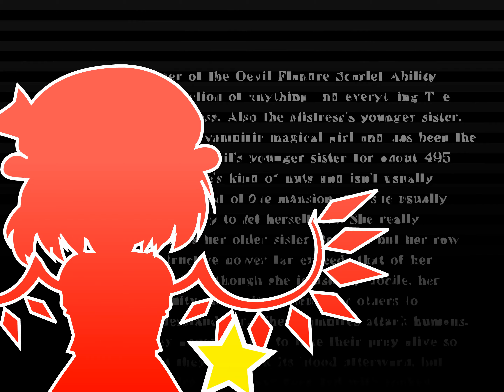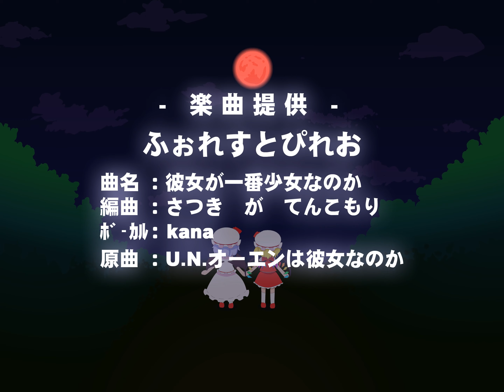【4K 東方】Forestpireo Touhou PV - 495 GO! Little Sister Emotion [English subs]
‣ Alternate title: Is She the Number One Girl?
‣ Original title: 彼女が一番少女なのか？
‣ Album: T★GIRLS.02
‣ Album release date: 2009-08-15 (Comiket 76)
‣ Circle: Forestpireo
‣ Arrangement: さつき が てんこもり
‣ Lyrics: さつき が てんこもり
‣ Vocals: kana

‣ Flash animation: I.C.yas
‣ Flash compilation CD: 東方宴酒塚
‣ Flash compilation CD release date: 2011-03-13 (Reitaisai 8)
‣ Flash compilation CD circle: 迷走ポタージュ (Mesopota)

‣ Source music: U.N.オーエンは彼女なのか？
‣ From: 東方紅魔郷　～ the Embodiment of Scarlet Devil
‣ Original composer: ZUN

English translation provided by Touhou Wiki
You can find translation notes and reference explanations there.

This is part of a project to modernise, restore, and preserve many old Touhou doujin flash animations as Flash player is losing web browser support by 2021.